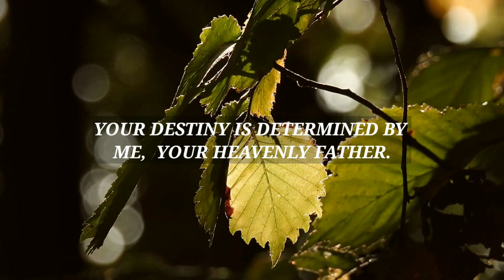REMEMBER, YOUR DESTINY IS NOT DETERMINED BY...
I UNDERSTAND  WHAT YOU ARE GOING THROUGH AND I PROMISE TO BE WITH YOU IN EVERY TRIAL OF LIFE.

Gods Message for All of Humanity is About Love. We Are All Special. Discover the Secret to a Long and Happy Life Revealed by God. These Powerful Quotes Will Change Your Life Forever.

Gods Plan for Humanity is Great. God Reveals Himself in a New Way. God is Calling All Believers to repentance.

This Video Includes All These Searches:
1. God's message for me today
2. God message for me today
3. God's message for me
4. God message for me
5. God message for you today
6. God message for you
7. Message for the universe
8. Urgent message from god
9. Universe message
10. Faith quotes
11.Jesus quotes
13. God blessing message
14. Bible quotes
15. Bible message
16. Quotes god
17. Godly quotes
18. Bible god quotes
19. Life quotes
20. Faith god quotes
21. Christian motivation
22. Inspiration quotes for life
23. God thoughts
24. Message of god
25. God's message today
26. Jesus message
27. God blessings message
28. Life changing message of god
29. God's Eternal love
30. God agape love